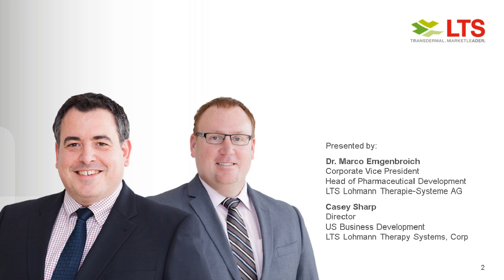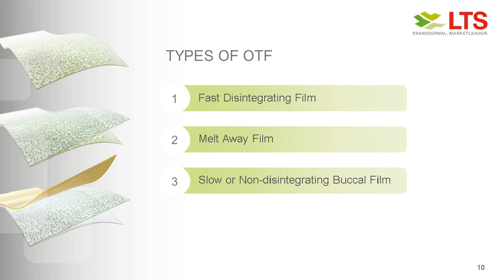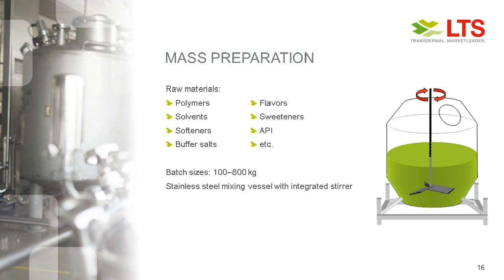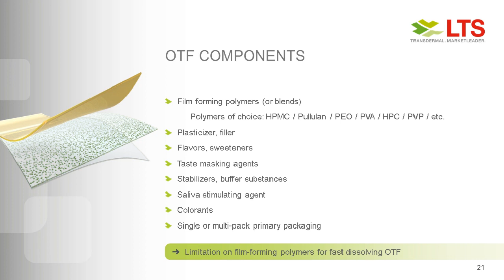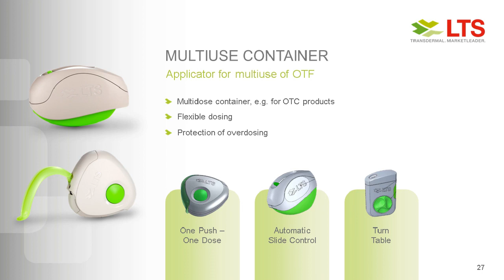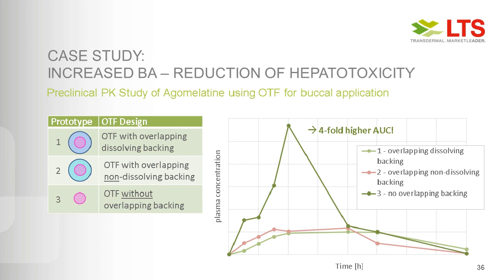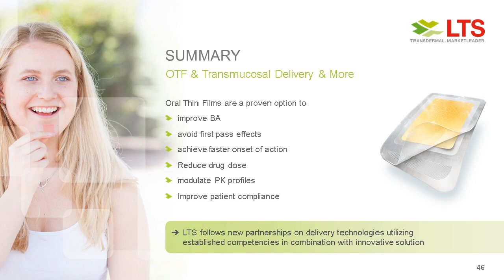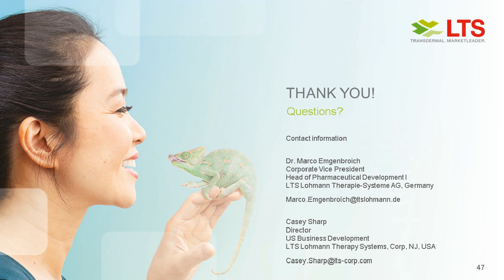[JUN 2020] LTS Oral Thin Film Technology – Adaptable Like a Chameleon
Lernen Sie in unserem Web-Seminar mehr über die Komponenten und die Wissenschaft, die hinter oralen Wirstofffilmen stehen. Erfahren Sie wie und warum OTFs eine echte Alternative zu herkömmlichen Darreichungsformen sein können. Wir betrachten auch Marktpotenziale und Marktanteile von sich bereits auf dem Markt befindlichen Produkten.

Sprache: EN

Präsentiert von: Dr. Marco Emgenbroich, Corporate Vice President Head of Pharmaceutical Development and Casey Sharp